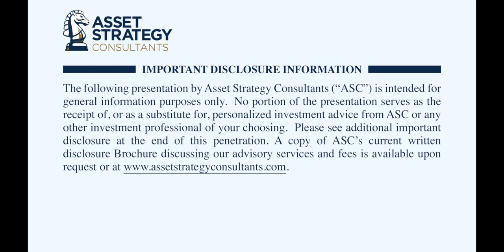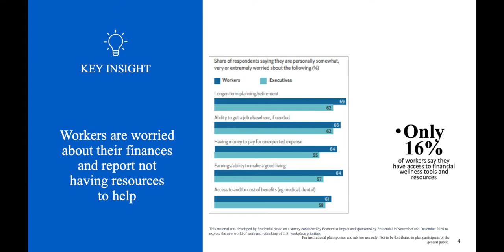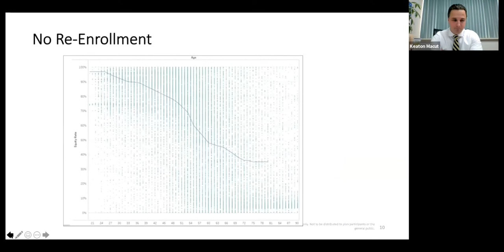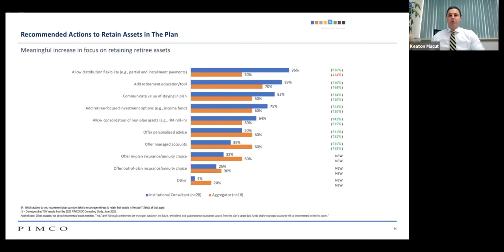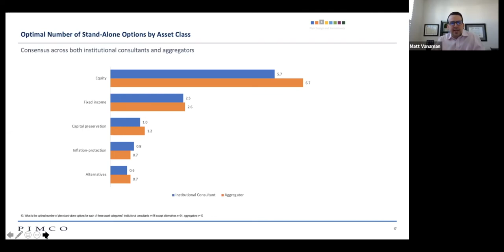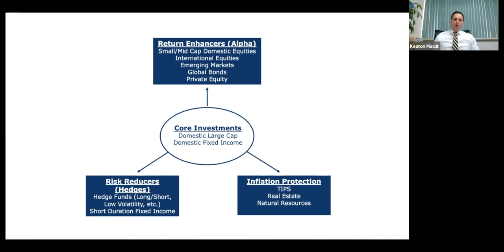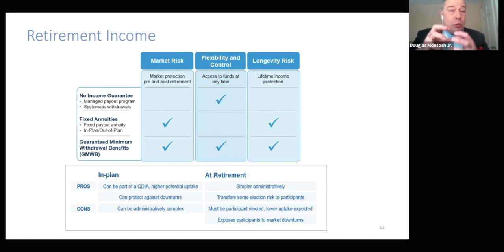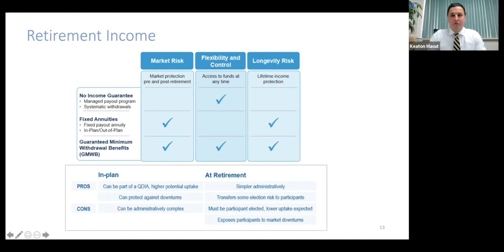Retirement Plan Trends for Short- and Long-Term Success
The Defined Contribution Plan markets are constantly evolving and are entering into an exciting new phase for Plan Sponsors and Participants with a focus on several key themes:
• Decumulation Phase and Retirement Income Solutions: Guaranteed and Non-Guaranteed
• Broader Customization and Personalization of Participant Services and Experience
• Innovative Enhancements to Investment Options Menu: Inflation Protection, ESG, Alternative Investments, and Other Asset Styles

Join our Moderator, Keaton T. Macut, for an insightful conversation with our seasoned professionals from leading financial firms: PIMCO and Prudential Retirement.

Our three Panelists -
• Douglas S. McIntosh, Jr., Vice President of Investments, Prudential Retirement
• Christina Pihos, Senior Vice President of Marketing, PIMCO
• Matt Vanaman, Vice President and Regional Advisor Consultant, PIMCO